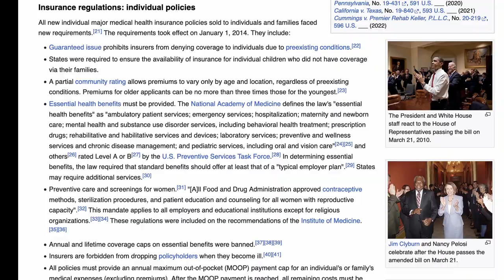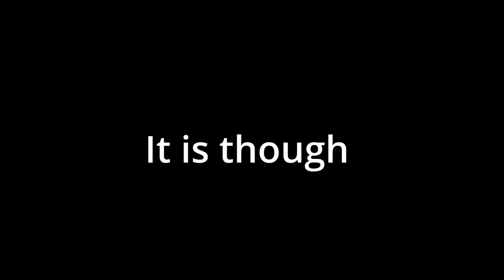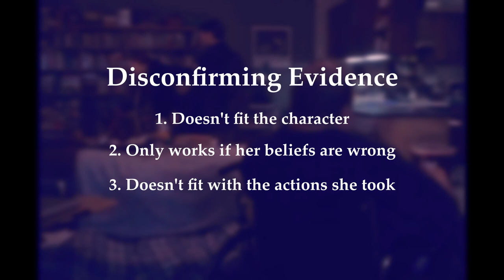The Whale Is GARBAGE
The Whale has helped return Brendan Fraser to the spotlight, but does it hold up to scrutiny? In this video, I’ll be analyzing the film’s themes and writing quality.